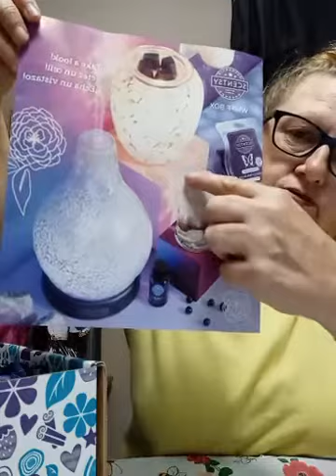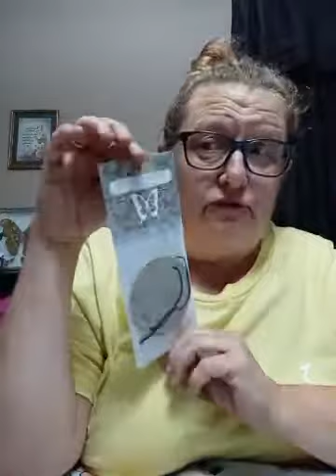August 2020 Whiff Box unboxing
Spoiler alert!
come see what's in this months Scentsy Whiff box.